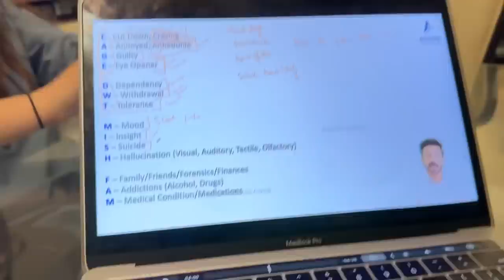KARACHI POHANCH GAYI ♥️